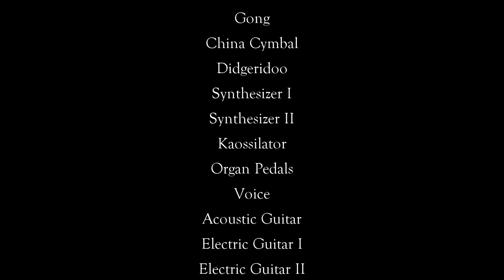'I Wish I Knew How It Would Feel To Be Free' Performed on 30-ish Instruments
I Wish I Knew How It Would Feel To Be Free
Written by Billy Taylor and Dick Dallas
Arranged and Performed by Charles Withall